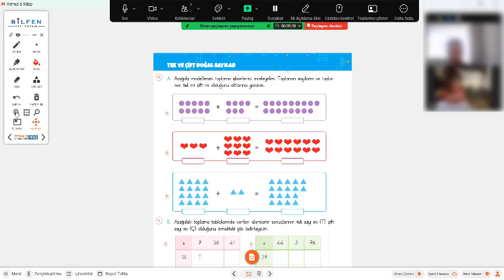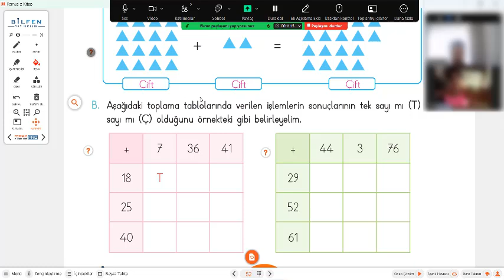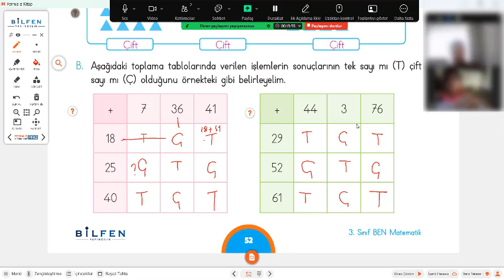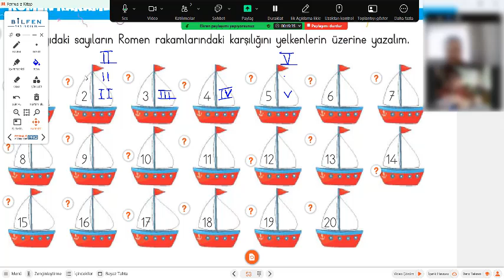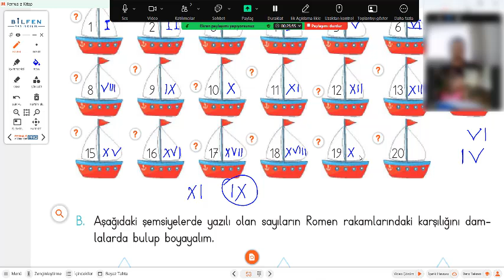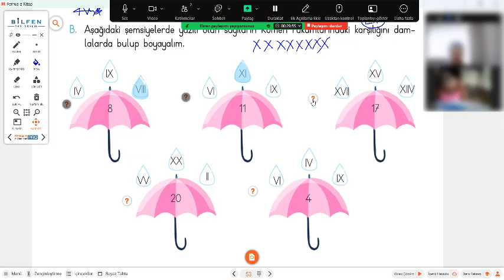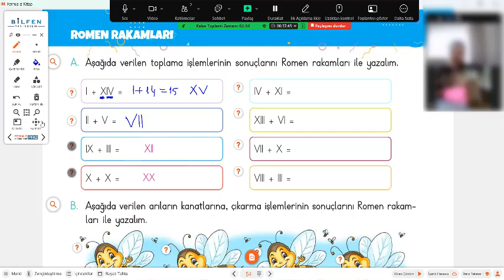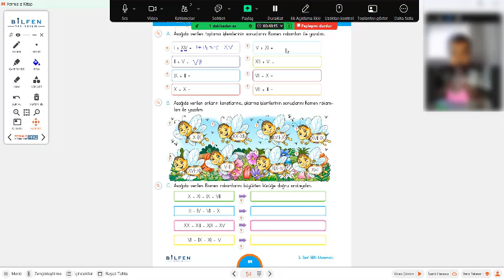11 ekim ılgın 3 sınıf matematik dersi sefa hoca romen rakamları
11 ekim ılgın 3  sınıf matematik dersi sefa hoca romen rakamları